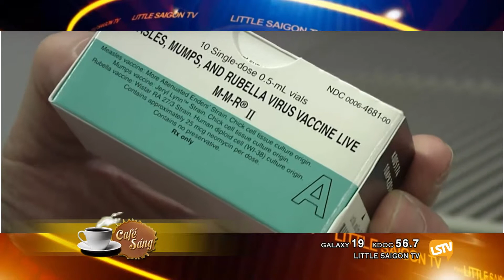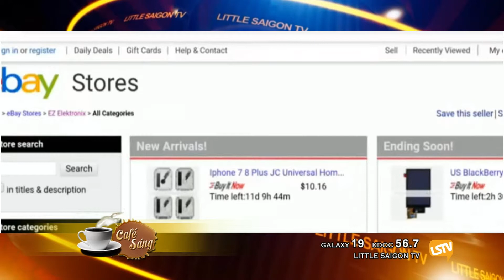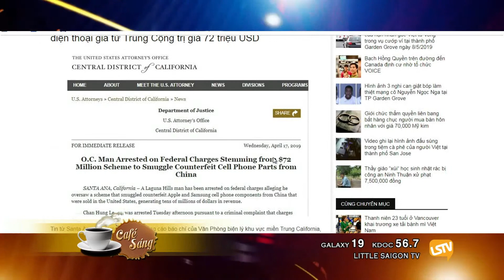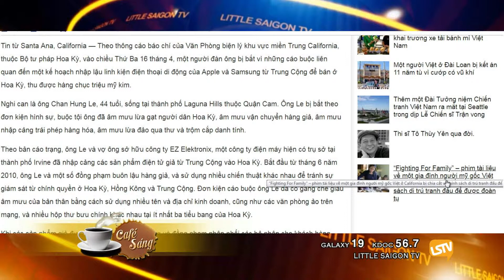CAFE SANG 2019 05 28 Monday part 04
CAFE SANG 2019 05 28